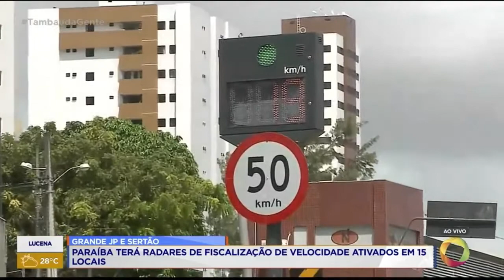Tambaú da Gente - Paraíba terá radares de fiscalização de velocidade ativados em 15 locais